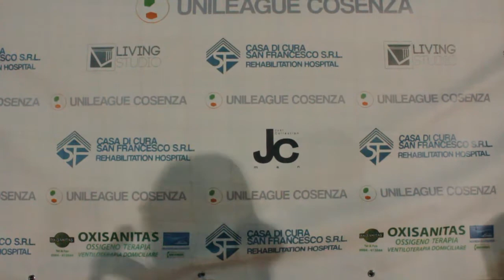Mambo F.C. - Ore Elettromedicali | Summer Cup COSENZA 2014